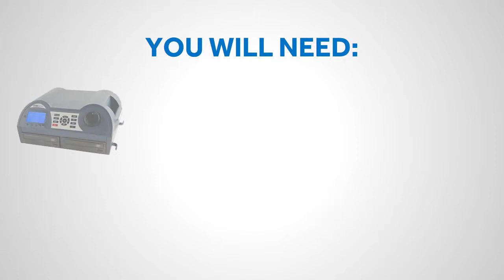Coomber Twin CD Audio Recorder - recording to 2 CDs simultaneously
The Coomber Twin CD Audio Recorder helps you record simultaneouly to 2 CDs.